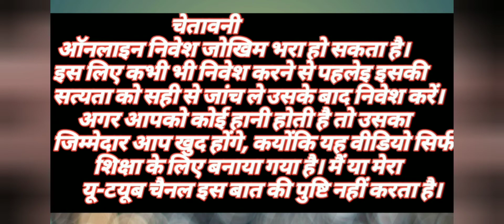Life Time Earning App / New Slot Game 2022 / Win Bet New App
Vedio Topic:-
Life Time Earning App
New Slot Game 2022
Best Casino Game
Win Bet New App
Win Bet App Se Paise Kaise kamaye
2022 Casino Game Trick
Tanisha Glod Game Kaise Khele
Win Bet New Game App
Casino Game App
New Casino Best Earning App
Best Casino App
Win Bet App Full Detail
Win Bet App Bonus

illegal content all contents provided by this channel is meant for Education purpose only